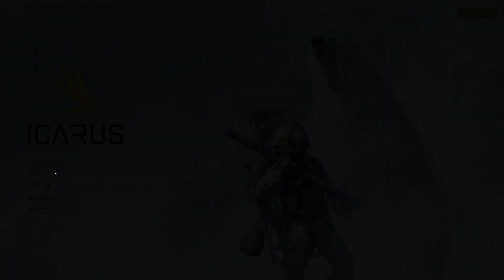Icarus - First Cohort - Part 5